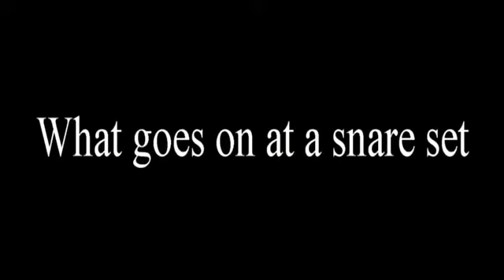snare sets wolf trapping...on film ( HowtoHunt.com , follow on FB)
what goes on at wolf snare sets